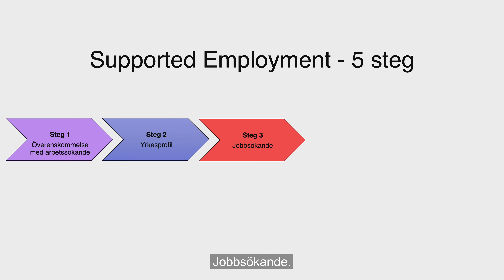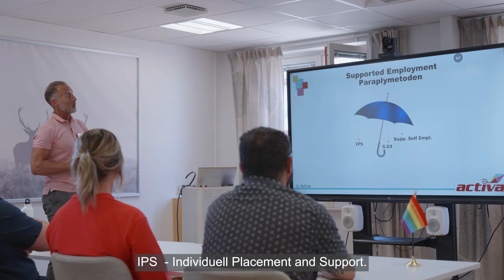Activa i Örebro finns till för personer med funktionsnedsättning som vill nå arbete eller studier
Sedan 1989 har vi skapat möjligheter för människor med funktionsnedsättning att finna en väg framåt. Med hög kompetens, lång erfarenhet och gedigen kunskap vägleder och stöttar vi människor att få ett arbete eller påbörja studier. Vi arbetar enligt metoderna Supported Employment och IPS, Individual Placement and support. Målet med vårt arbete är att låta den arbetssökande och arbetsgivaren känna trygghet och se möjligheter och fördelar med en anställning.